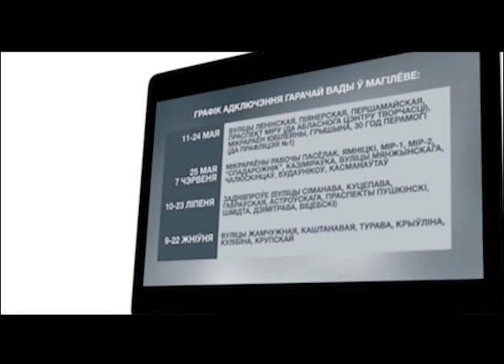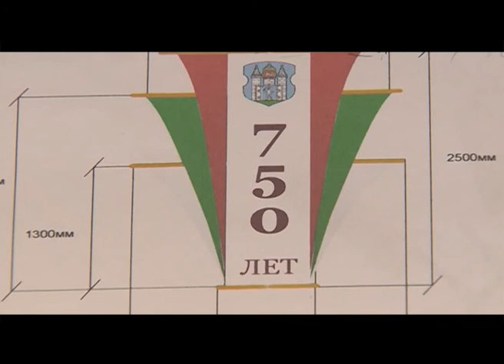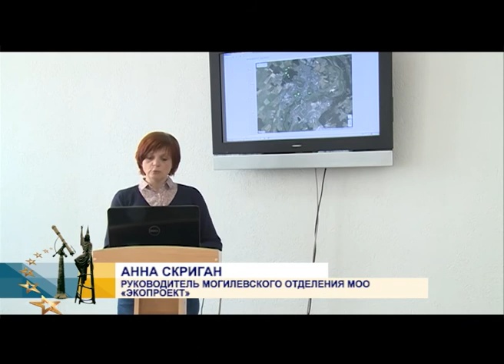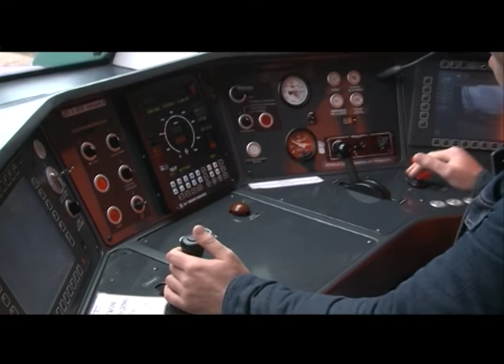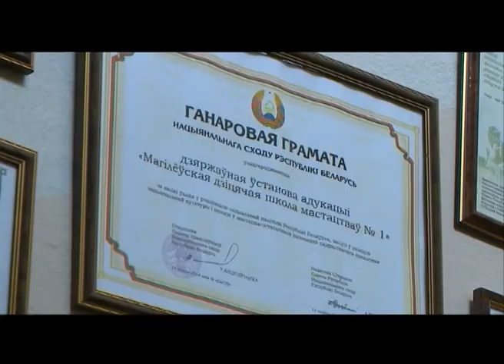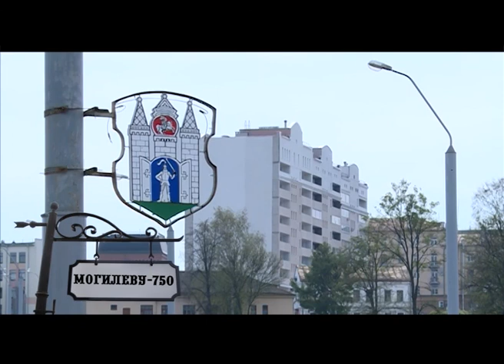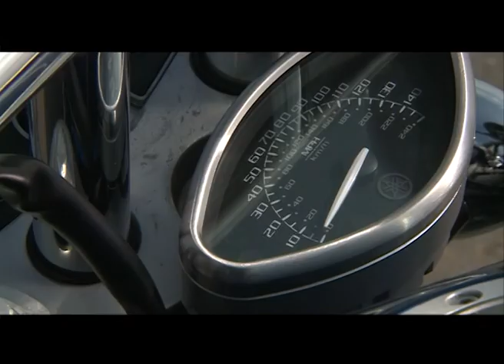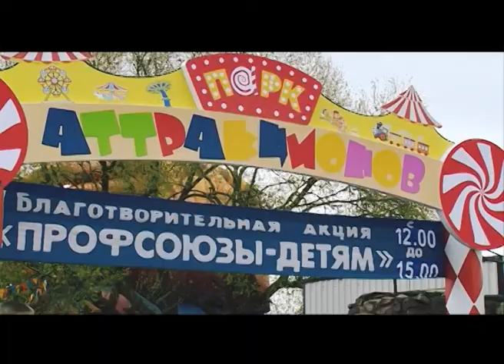Встретимся у Звездочета 4. 05. 2017